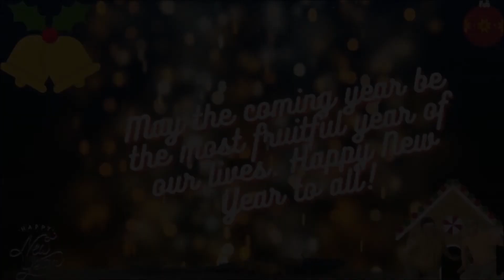Pepper Pack New Years Eve Top Ten 2021